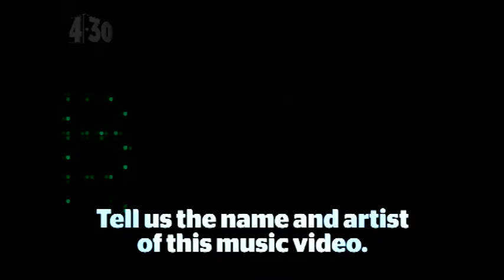The 4.30 Zone - Week 1 - Tuesday